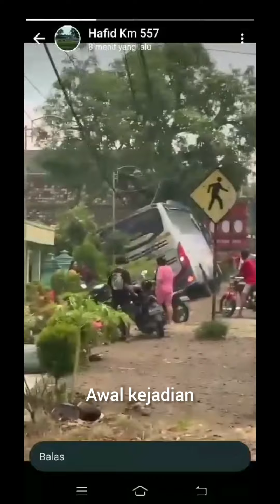Kecelakaan Dua Bus di Pertigaan trinil ngawi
Bus Mira ngeblong